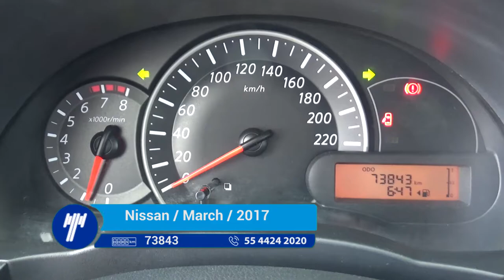Nissan / March / 2017 - HL252607